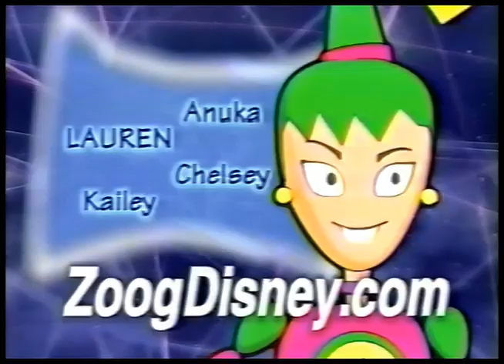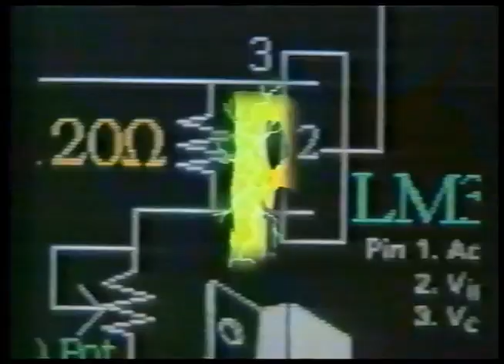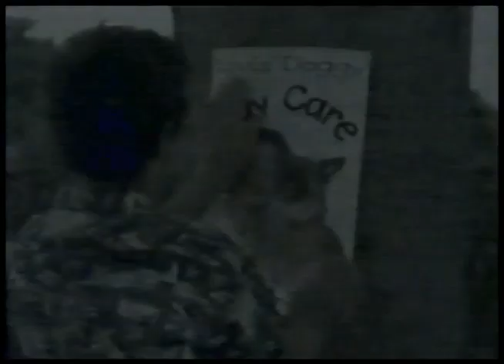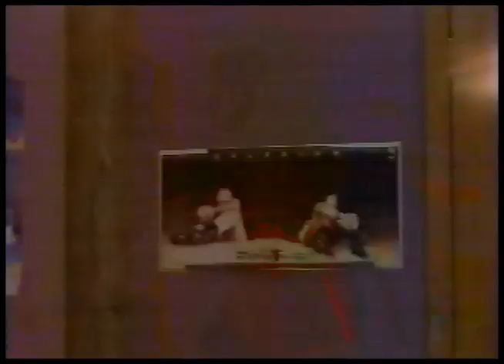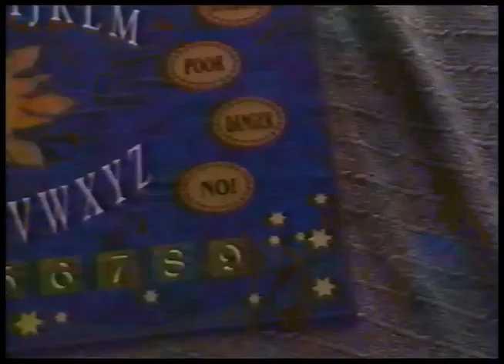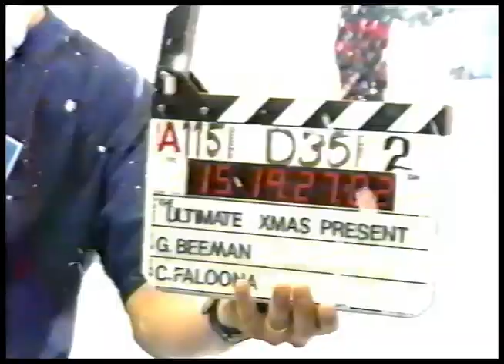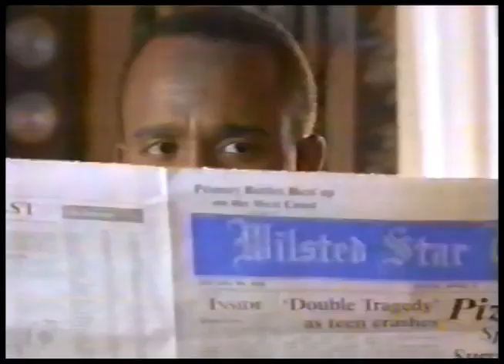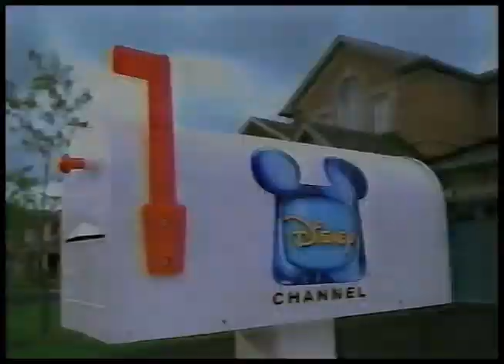Zoog Disney - 2000-12-31 - Commercials & Bumps (3rd Annual Zoogin' New Years Eve)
Here are all of the commercials and bumps found on a 6 hour VHS tape which contained part of the Zoog Disney New Years Eve special from the year 2000.

Disney Channel has had a history of hosting "live" voting specials for their NYE celebrations. During these specials, the audience was able to vote in certain categories (e.g. Best Hair, Class Clown, Movie King, etc.) which featured cast members from Disney Channel shows; the show which featured the winning cast member would then be played for all to enjoy. The NYE voting special in the year 2000 was entitled, the 3rd Annual Zoogin' New Years Eve and featured a slew of shows as well as a countdown of music videos which were also selected via an audience vote.

I don't believe any other footage of this years NYE special has been posted to the internet or at least I haven't been able to find anything about it minus this blog which seems to state that no information is known about the 3rd Annual Zoogin' NYE special.

This content was taken from a VHS tape in my own collection.